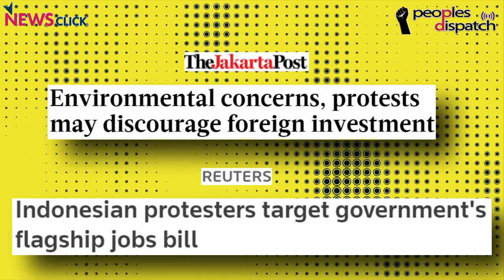Indonesian protests mark re-emergence of social movements, civil society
Robertus Robet, lecturer of sociology at the State University of
Jakarta and a human rights activist, talks about the recent protests
in Indonesia against the Omnibus Law. The law, in the name of job
creation, seeks to weaken labor rights and environmental safeguards.
Robertus talks about the resurgence of social movements, the key role
played by trade unions and the fight for democracy in the country.